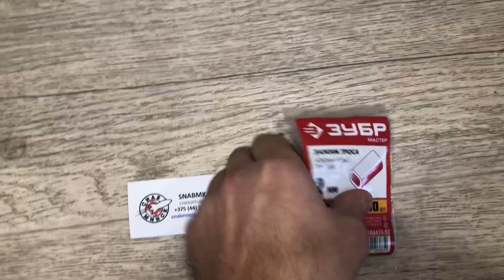Зажим троса DIN 3093 алюминиевый, 2мм, 150 шт, ЗУБР, Артикул: 4-304475-02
Зажим троса DIN 3093 алюминиевый, 2мм, 150 шт, ЗУБР, Код товара:UZ10206353

ООО «СНАБ МК» - предлагаем к поставке 99% товаров, которые могут понадобиться вашей компании.

Описание товара:
Грузовой крепеж предназначен для фиксации и перемещения грузов с помощью цепей и тросов в различных грузоподъемных механизмах и устройствах. Обладает повышенной прочностью и стойкостью к износу, выдерживает значительные нагрузки без деформации. Зажим служит для скрепления тросов между собой, наращивания их длины, формирования петель. Для корректной установки зажима требуются обжимные клещи.

Преимущества
Надежная фиксация петли троса методом опрессовки
Изготовлены из алюминия, не подвержены коррозии
Использование
Для формирования петель на концах троса методом опрессовки. Используются на тросах без оплетки ПВХ (если трос имеет оплетку, ее необходимо снять перед установкой зажима). Конец троса должен выходить из зажима на расстояние не менее чем 1/2 диаметра троса.